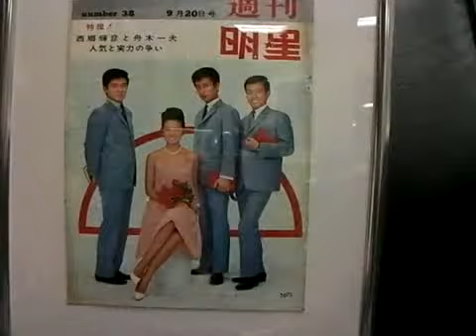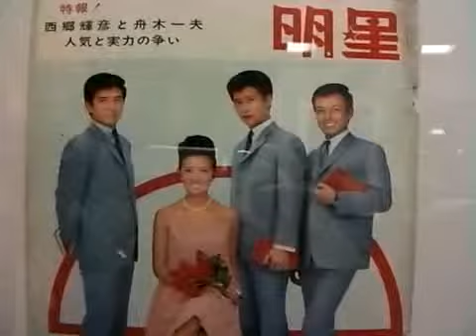2011 06 07 1